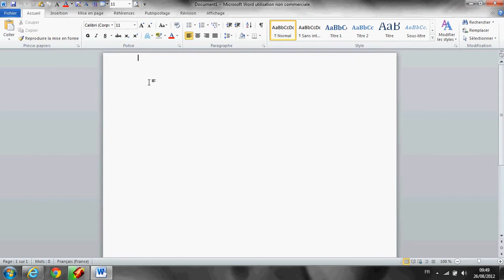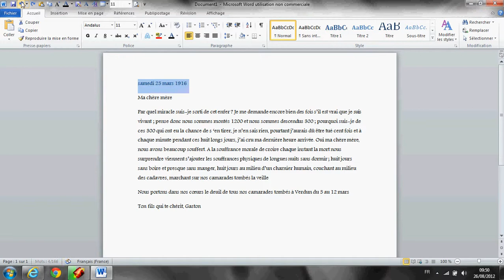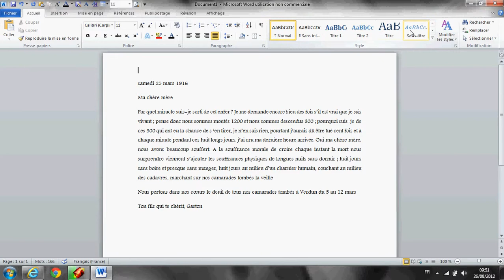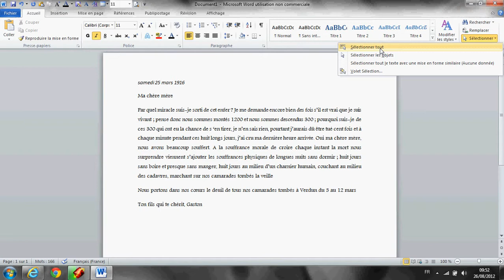WORD1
COURS TICE WORD 1